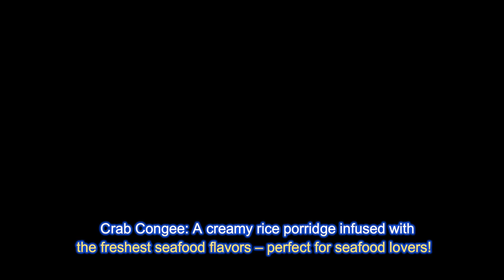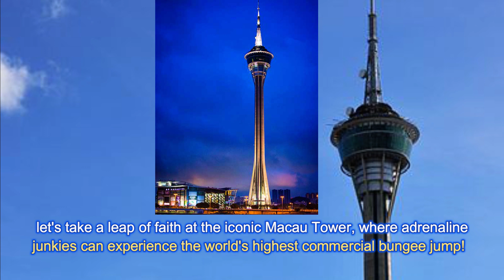What’s new in Macau: from attractions , food to hidden gems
Hey there, fellow adventurers!
Welcome to Macau - the city of dreams!
 I'm your guide, and today we're going to embark on an extraordinary journey to explore what's new and exciting in this enchanting destination.
  Macau is a true feast for the senses, offering a myriad of attractions, delectable cuisine, hidden gems, world-class entertainment, and an exhilarating recreational activities.